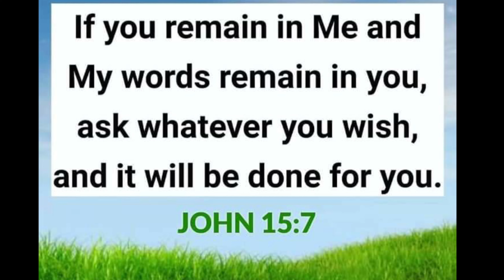PAANO MAMULOT NG LAGLAG NA DURIAN?